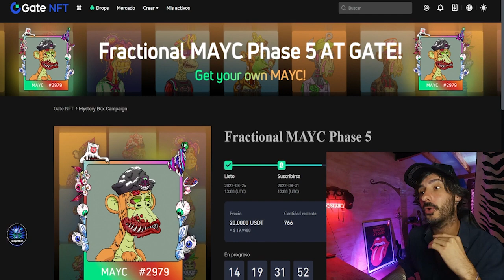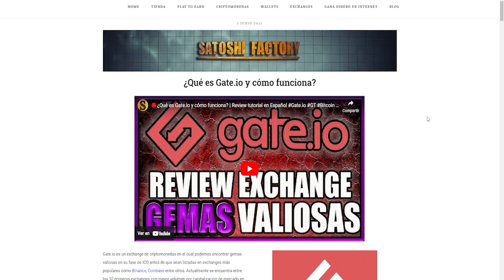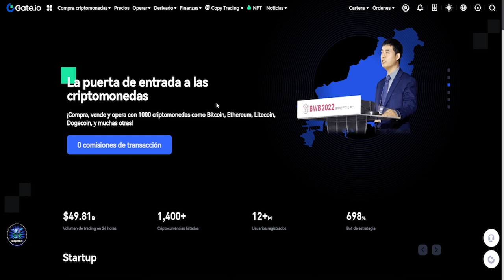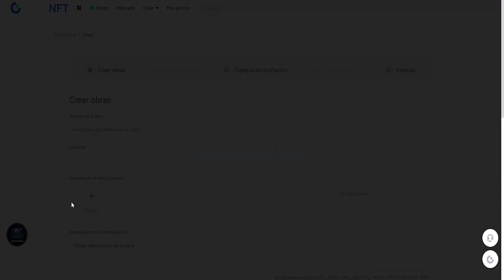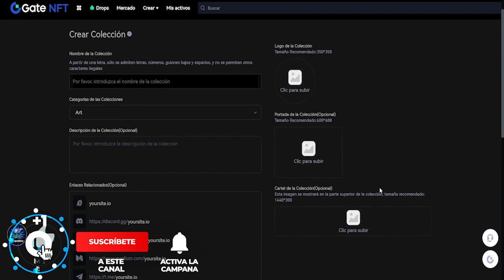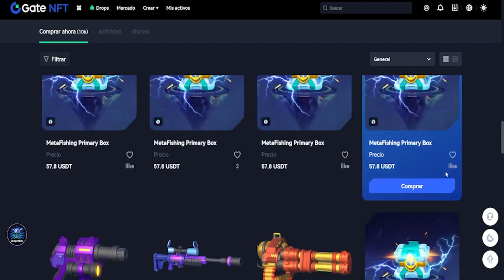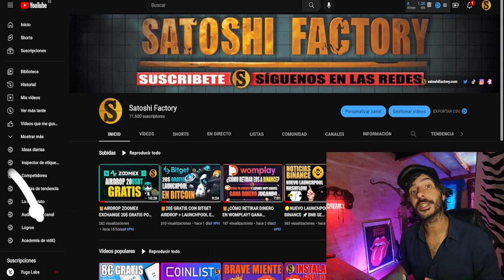🚀PLAY TO ERAN, NFTS Y MYSTERY BOX EN GATE IO NFTS + AIRDROP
En este video te mostramos como buscar buenos proyectos en el marketplace de Gate.io de NFTs, juegos y colecciones.